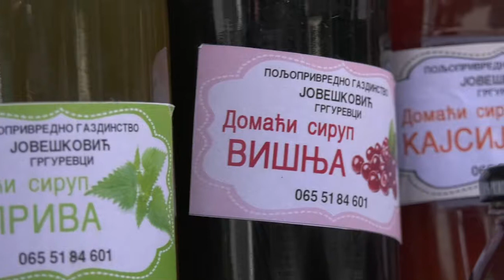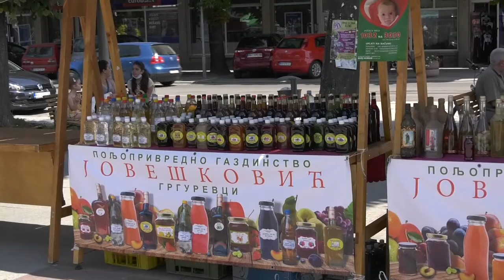Sokovi i dzemovi iz Grgurevaca 04082021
Najava sokovi, džemovi
Mnoga registrovana poljoprivredna gazdinstva poslednjih godina pored standardne poljoprivrede  bave se i proizvodnjom i prodajom gotovih proizvoda. U prvom redu tu su rakije, vina, likeri, prirodni sokovi a sve više i džemovi različitih ukusa. Jedno od takvih gazdinstava je i poljoprivredno gazdinstvo Jovešković iz Grgurevaca.
Prilog
Angelina Jovešković iz Grgurevaca zadužena je za proizvodnju ali i prodaju svega onoga što se proizvede na njihovom imanju. Kaže nije teško, posebno što sa velikim zadovoljstvom priprema ukusne sokove, likere i džemove od onoga što ima u svom gazdinstvu. Paleta Jovešković proizvoda je veoma šarenolika.
Sync Angelija Jovešković Grgurevci
Svoje prirodne proizvode Joveškovići prodaju na kućnoj adresi, ali i na brojnim manifestacijama širom naše zemlje. Na ovogodišnjem Rumfestu prodaja nije bila loša kaže Angelina i dodaje da je važno pojaviti se na što više mesta.
Sync Angelina Jovešković Grgurevci
Sve što iznesu na tržište je kvalitetno i prirodno što potvrdjuje i podatak da Joveškovići imaju svoje stalne kupce koji su spremni da probaju i nove ukuse. A novih ukusa biće i u narednom periodu kaže Angelina i dodaje da je proširenje asortimana veoma važno, jer ukusi su različiti, a svi moraju biti zadovoljni.

Најава сокови, џемови
Многа регистрована пољопривредна газдинства последњих година поред стандардне пољопривреде  баве се и производњом и продајом готових производа. У првом реду ту су ракије, вина, ликери, природни сокови а све више и џемови различитих укуса. Једно од таквих газдинстава је и пољопривредно газдинство Јовешковић из Гргуреваца.
Прилог
Ангелина Јовешковић из Гргуреваца задужена је за производњу али и продају свега онога што се произведе на њиховом имању. Каже није тешко, посебно што са великим задовољством припрема укусне сокове, ликере и џемове од онога што има у свом газдинству. Палета Јовешковић производа је веома шаренолика.
Сyнц Ангелија Јовешковић Гргуревци
Своје природне производе Јовешковићи продају на кућној адреси, али и на бројним манифестацијама широм наше земље. На овогодишњем Румфесту продаја није била лоша каже Ангелина и додаје да је важно појавити се на што више места.
Сyнц Ангелина Јовешковић Гргуревци
Све што изнесу на тржиште је квалитетно и природно што потврдјује и податак да Јовешковићи имају своје сталне купце који су спремни да пробају и нове укусе. А нових укуса биће и у наредном периоду каже Ангелина и додаје да је проширење асортимана веома важно, јер укуси су различити, а сви морају бити задовољни.